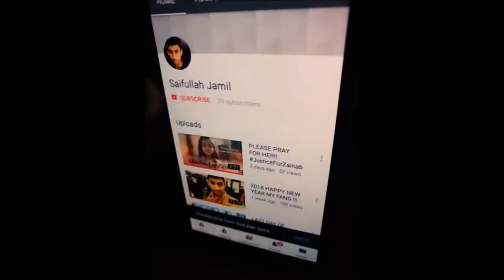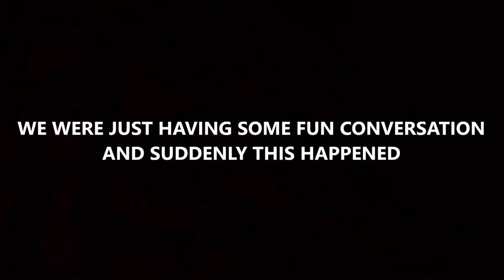HE ALMOST FELL DOWN!!!